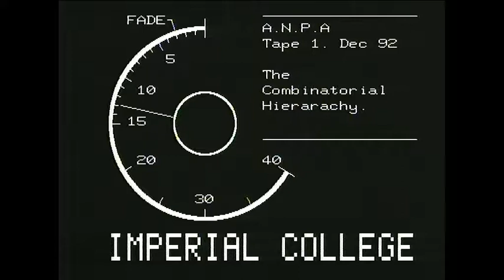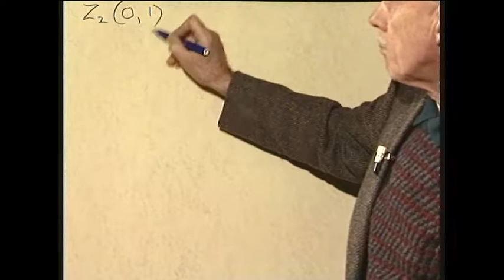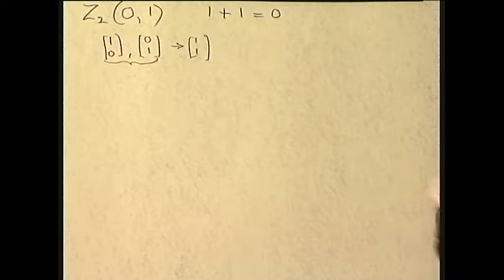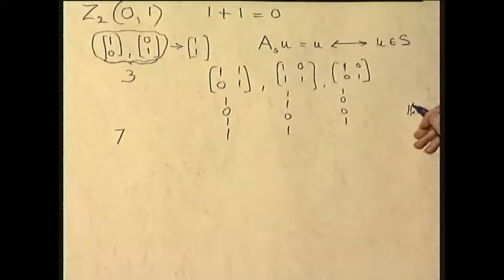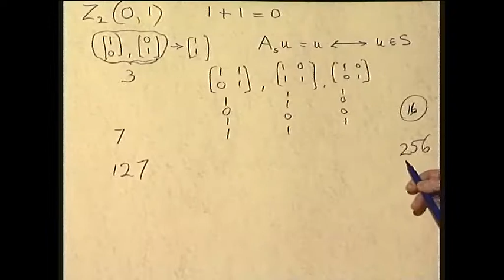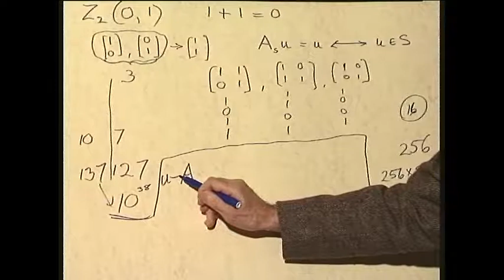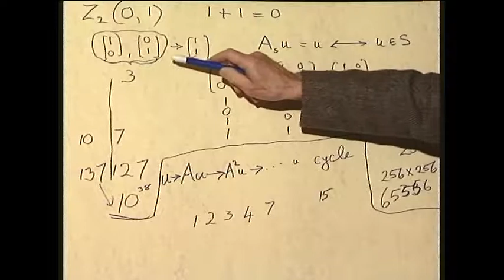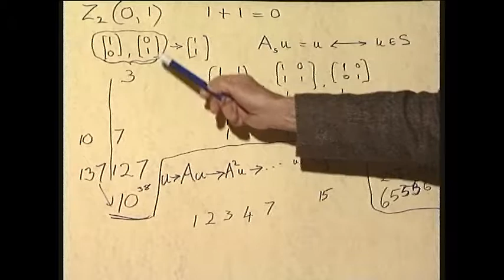1 The Combinatorial Hierarchy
In 1992 a recording was made of Conversations between Clive Kilmister, Ted Bastin and David McGoveran. The topics discussed included the Combinatorial Hierarchy, a focus of the Alternative Natural Philosophy Association (ANPA)

1. The Inspiration of Eddington
2. The Hierarchy Construction
3. Applications and Limitations of the Hierarchy